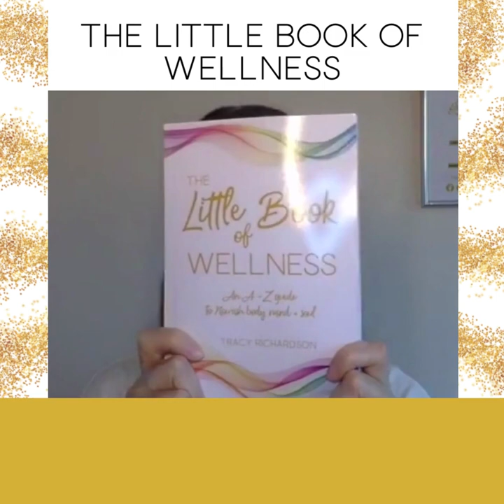The Little Book of Wellness- An A-Z Guide to Nourish Your Body, Mind + Soul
What is the Little Book of Wellness about and how can you benefit?

You will find helpful stuff including Frequency Medicine, Cranial Sacral Therapy, Wellness Coaching, Nutritional Coaching, Angelic Reiki, Silent Counselling®, Mineral Health Audits, Breathwork, Mindfulness, Meditation and Movement.

If you are looking for self help, then check out the videos here, the BLOG or the book I’ve authored- The Little Book of Wellness- An A-Z Guide to Nourishing Your Body, Mind + Soul.

Love + wellness
Tracy x